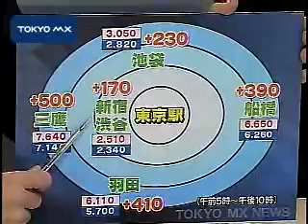初乗り 660円⇒710円 都内のタクシー値上げ 12月3日